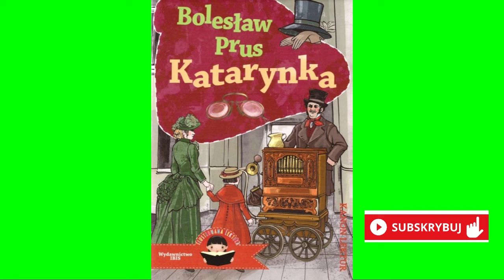Streszczenie szczegółowe lektury " Katarynka "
Pamiętaj streszczenie nie zastąpi lektury, stanowi formę powtórzenia.  Zachęcamy do czytania książek. Dzięki nim rozwijasz swoją wyobraźnię, poszerzasz wiedzę, wzbogacasz słownictwo i przenosisz się w niezwykłe światy, które uczą, inspirują i dostarczają niezapomnianych emocji. 📚Lektura " Katarynka" autor Bolesław Prus
Czyta Aleksandra Piskorz - Zientarska
Opracowanie streszczenia Justyna Koch
Zapraszamy na naszą stronę na której znajdziecie, dyplomy, kalendarz przedszkolaka, karty edukacyjne, pytana do lektur